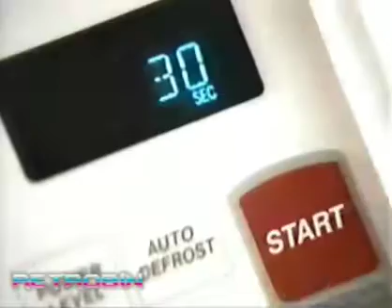old el paso nacho man commercial